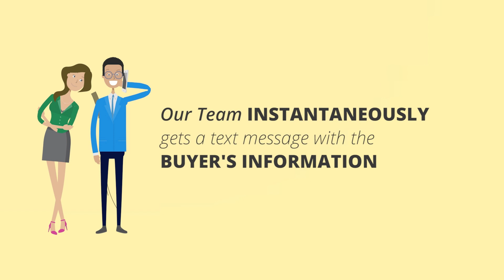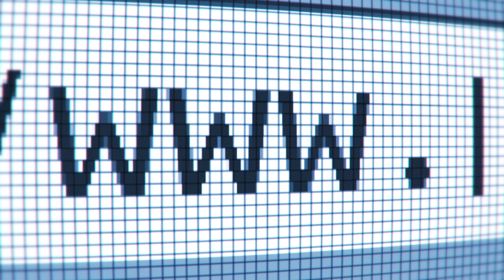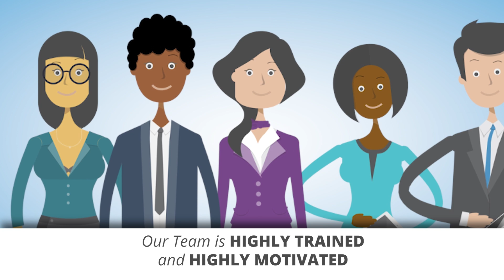1542 D4Y Juliet Cartolano Trusted Advisor Updated Feb 2024 Music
Learn more about Real Estate!